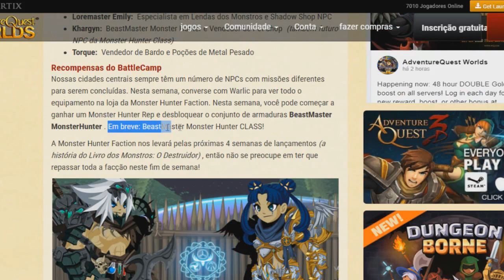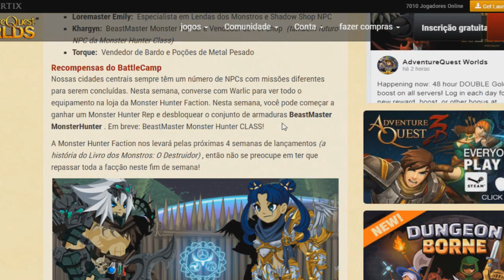[AQW] TOP 5 LENDAS/MITOS QUE ENGANARAM VOCÊ!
Opa, mais um vídeo aqui pro canal, espero que gostem, se possível avalie o vídeo deixando seu comentário, se gostou de seu Like que me ajuda demais, se gostou muito, compartilhe com os amigos!! Sempre tento trazer o melhor vídeo para vocês, melhorando sempre! E sempre agradeço ao apoio de vocês pessoal, muito obrigado sempre!! E se você tem ideias de vídeos, comente ai!!

Ainda não Faz parte da Família AQW TE4M BR? Se liga nas nossas comunidades:

Conto com sua presença lá 😉😉. E espero que curta as nossas comunidades!!! Até o Próximo vídeo Galera!!